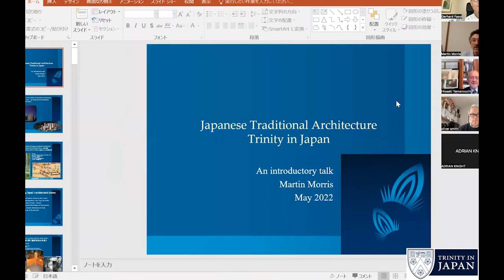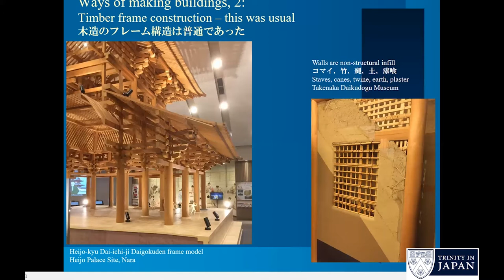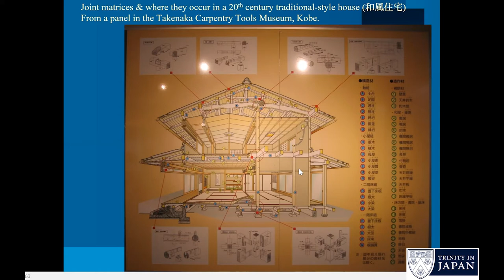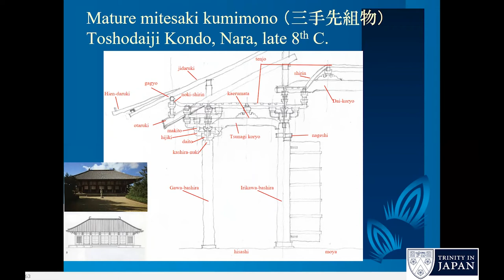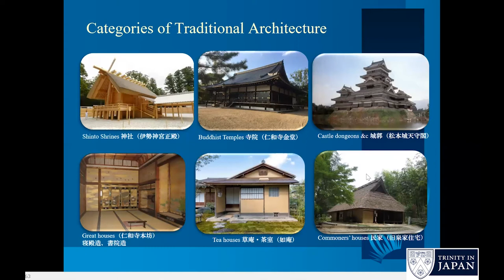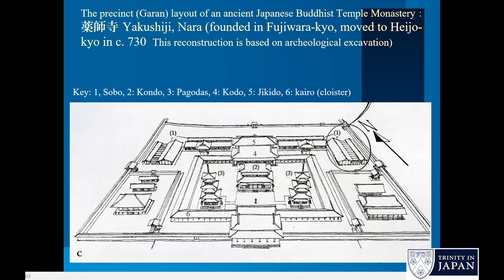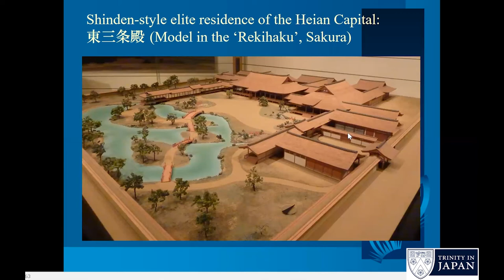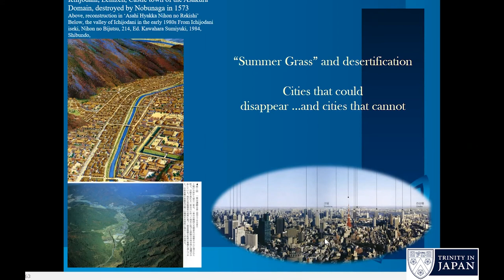Martin Morris on Japanese Traditional Architecture and its history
Martin Morris (Trinity 1976) is Professor Emeritus, Chiba University Graduate School of Engineering, Architecture Course, Research Field: History of Architecture and Architectural Conservation.

モリス マーティン教授「日本の伝統建築」
モリス マーティン(Trinity 1976)千葉大学　工学研究院　建築学コース　建築の歴史・保全再生教育研究分野　名誉教授
経歴
ケンブリッジ大学建築及び美術史学部1979， 同1982 Dip. Arch.， 同1983MA， 東京大学大学院工学系研究科工学修士1986， 同1995工学博士
研究テーマ
住居建築の歴史的発展を中心に研究している。特に古代から近世末のまでの日本において、様々な階層の住宅の発展過程と相互関係を探ることにより、日本居住史の全体的な把握を目指している。東洋と西洋の建築の歴史的発展における類似と相違とその意味について、比較文化的な観点から研究を行っている。